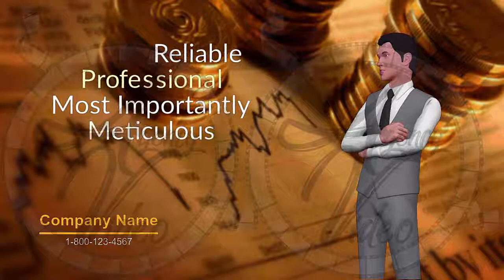Video Creation Services | Agency-Video.com | Talking Avatar | CPA | Video NO 012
Whether you need help with your personal taxes,
small or large corporation taxes,
or you just need a reliable, professional CPA or accountant,

We're proud to be the top local CPA and accountant service
and we pride ourselves on being reliable, professional and, most importantly,
meticulous when it comes to handling your finances.

no obligation consultation to discuss your personal
or business accounting needs.

3D Animation Video Service - CPA
Having 3D Animation Video on your website,
and promoting it on social media,

These animated videos are the secret weapon of many
Successful brands and internet marketers

Video Creation
Video Creation Services
Video Ranking
Video Ranking Services
Intro Video

To get your own:
2 Video`s - 1 Male and 1 Female Spoken Avatar -
For the price of 1 Video!
For your: CPA